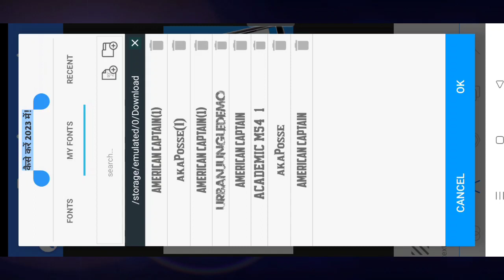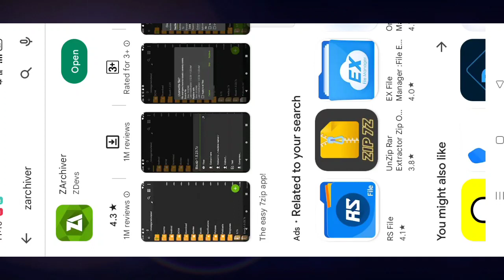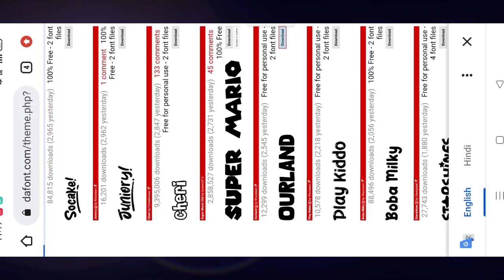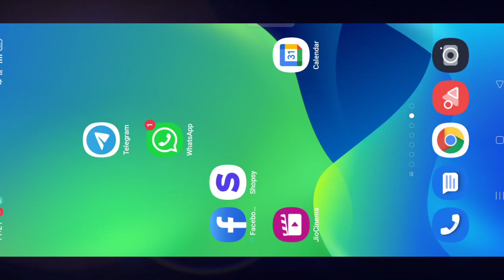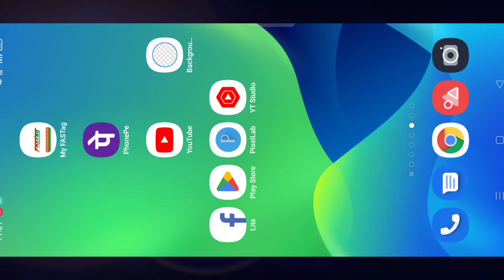FixelLab me Font add Kaise kare||How to add FixelLab font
Hi

आज मेने इस Video पर ये बताया हु कि आप FixelLab me Font add कैसे करेंगे!!